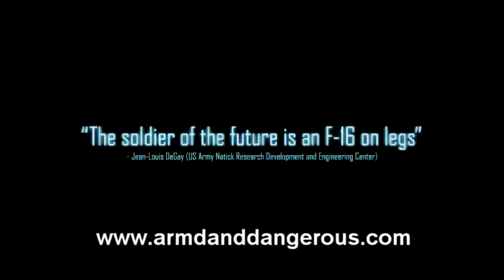Tom clancey's future soldier HD (subscribe).mp4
Discover the future of warfare